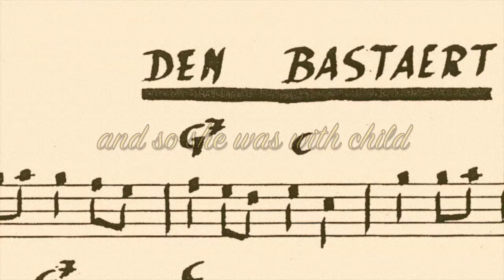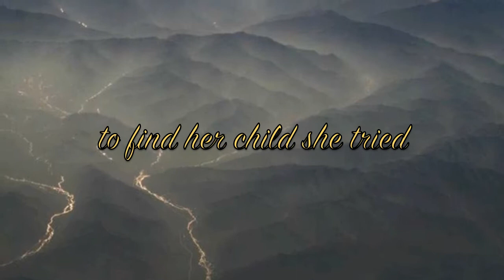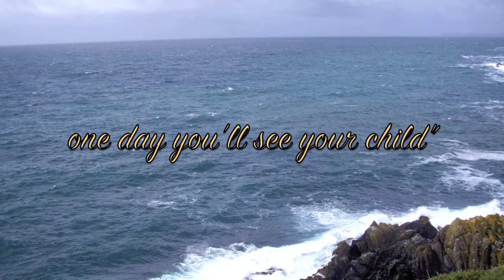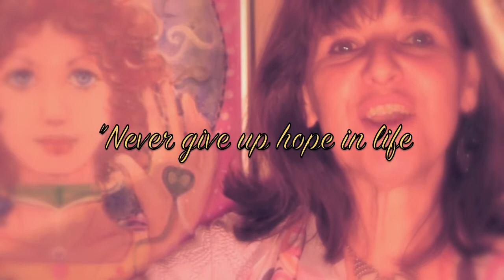Story of the Maid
Story of the Maid, the title track from the album of Andy & Di 2005 is a heart rending story of a teenage girl who becomes pregnant.  The baby is taken away from her, never to be seen again.  After an encounter with an Angel she is told that she will eventually find her child.  She changes her life and at the age of 85 she meets him for the first time.  Written by Di as a ballad in the Irish tradition it is accompanied by sensitive fiddle, mandolin, acoustic guitar, Indian percussion and gorgeous harmonies.  The much longer version can be found on Story of the Maid, Track 5, Andy & Di, 2005.